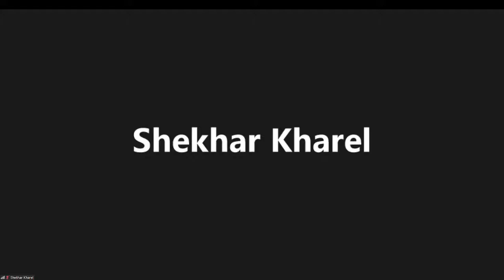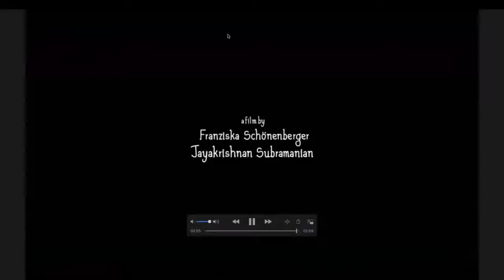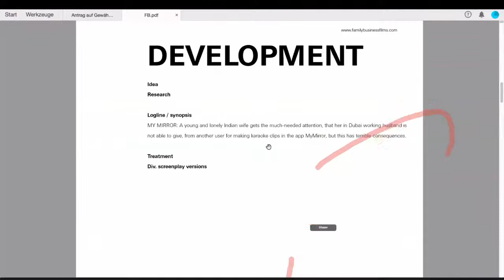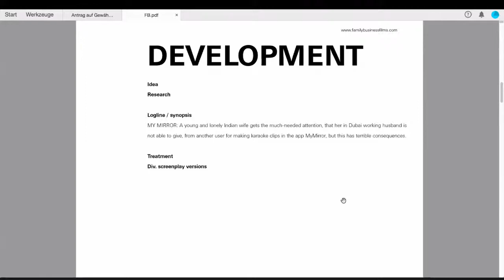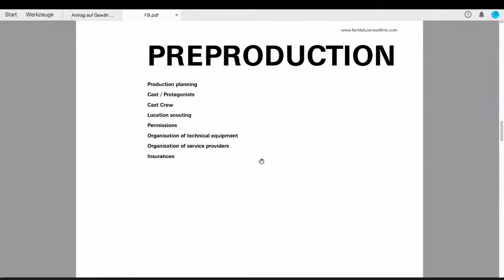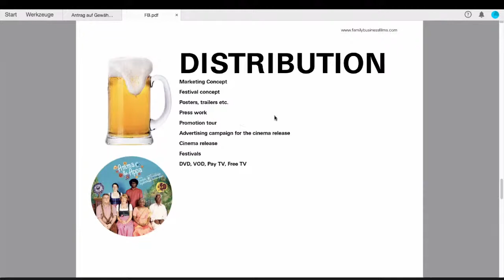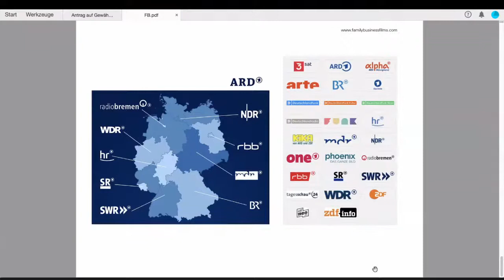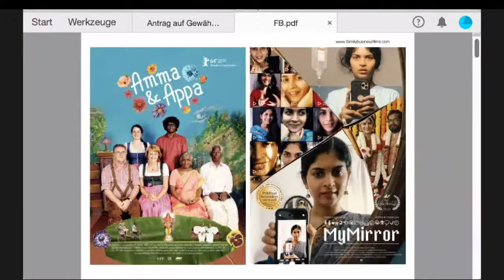Virtual Discussion On Artistic And Financial Side Of European And Nepali Film Production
Virtual Discussion On Artistic And Financial Side Of European And Nepali Film Production. Celebrating The Best Of European And Nepali Cinema.